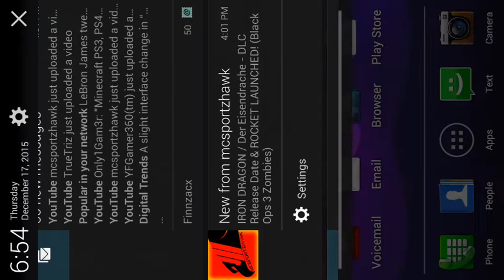Minecraft pe 0.13.1 lbsg